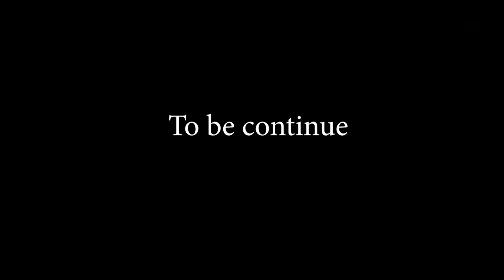NONGKHAI JULINI RADAI- नंखाय जुलिनि रादाय - Part 1 || A BODO OFFICIAL SHORT MOVIE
Directed By- Paterson Brahma
Story & Script- Bikash Silen Brahma
Produced By- Bikash Silen Brahma
Artist- Bikash, Jwngma, Ranjit, Ganga, Rupati and Others
Camera & Editor- Paterson Brahma
Voice & Music- JB Bodowood
Make up- Binima Narzary